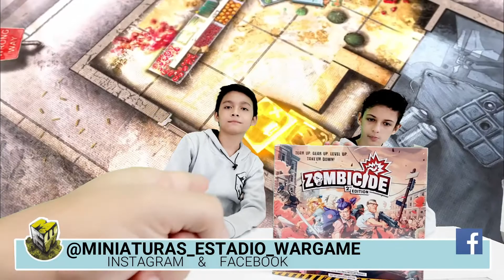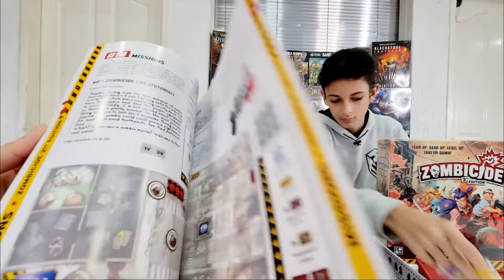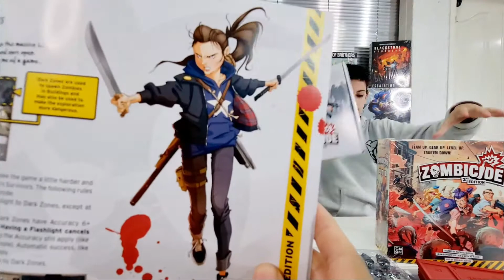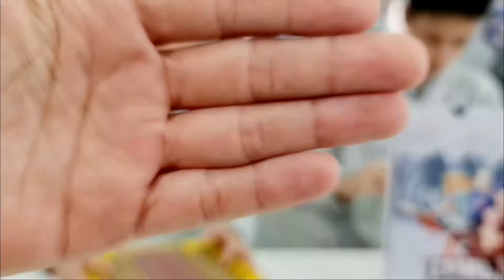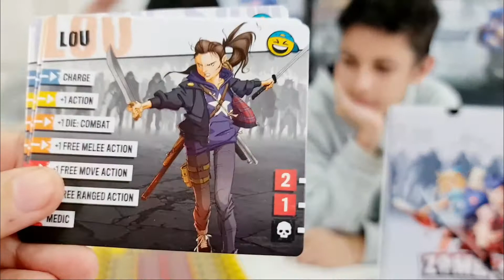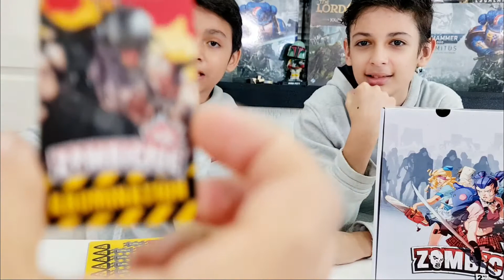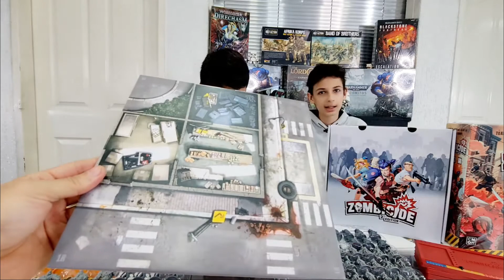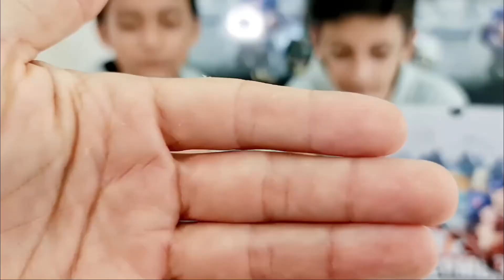ZOMBICIDE 2ND EDITION: (CAJA BASE, EDICION KICKSTARTER ENTERO) UNBOXING, OPINION, REVIEW ESPAÑOL LAT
Aquí en: UNBOXINGS- DESTAPAMOS..! de miniaturasestadiowargame les mostramos las últimas: cajas, expansiones, juegos, accesorios y mucho más.

APOYA NUESTRO CANAL, SE PARTE DE LA FAMILIA DE NUESTROS ESTUDIOS.

El dia de hoy